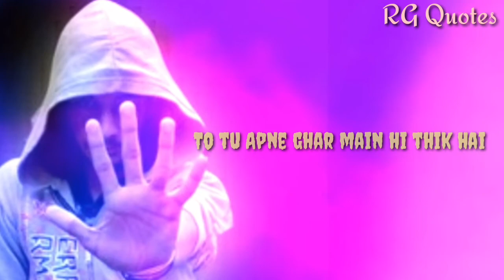Pyar hai to theek hai... Attitude 🤘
Attitude 🤘 Status

You just Love ♥️ it

RG Quotes Present :- WhatsApp Status Video | Love Status 💖 | Sad Status 💔 | Cute Couple s Status 😘 | RG Quotes Status 🙏🙏

👉For more lovely status go to my channel and also follow me 👉on Facebook, Instagram, also Telegram

👉RG Quotes post everyday new status videos

👏Special thanks 👏
Mixkit.com
Unsplash.com
Pexels.com
Kentmaster
And also RGQuotes team Members
Where i used all materials in my videos